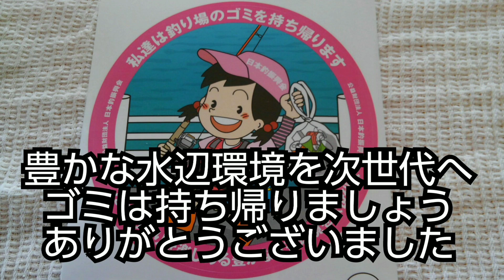【青岸】紀州釣り(20231017)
和歌山市青岸で紀州釣り

0:00   OP
0:48   雑記(BELLISSIMA)
2:23   本編